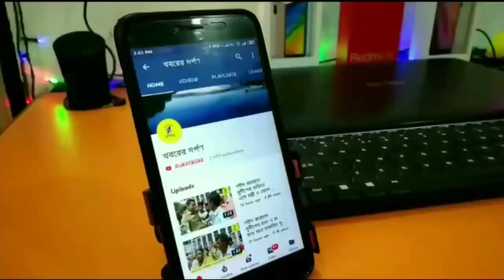ওয়েব স্টার সার্ভিসেস সোসাইটির সদস্যরা আদিবাসী গ্রামে পৌঁছে দিলেন নিত্য প্রয়োজনীয় দ্রব্যের উপহার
ওয়েবস্টার সার্ভিসেস সোসাইটির সদস্যরা নদীয়া জেলা জুড়েই বিভিন্ন কর্মসূচী নিয়ে চলেছে। সেরকমই তেহট্ট -১ব্লকের বিভিন্ন জায়গায় পৌঁছে দিচ্ছে চাল,ডাল,আলু, সয়াবিন,সর্ষের তেল,সাবান,সার্ফ সম্বলিত উপহার সামগ্রী। তেহট্ট থানার রামচন্দ্রপুরের সর্দার পাড়ায় পৌঁছে গিয়েছিল উপহার নিয়ে। সংস্থার সদস্যরা মাস্ক,গ্লাভস্ পরে শারীরিক দূরত্ব বজায় রেখে প্রায় ১২০টি পরিবারের হাতে তুলে দেয় দ্রব্য সামগ্রী।এলাকা পরিদর্শনে বেরিয়ে   তেহট্ট-১ব্লকের বি.ডি.ও সাহেব স্বেচ্ছাসেবী সংস্থার এই কর্মসূচি দেখে এগিয়ে আসেন এবং  স্বাস্থ্যবিধি মেনে চলা হচ্ছে কিনা সে বিষয়ে খোঁজ নেন এবং কয়েকটি পরিবারের হাতে উপহার তুলে দেন। সংস্থার সদস্য তন্ময় বিশ্বাস জানিয়েছেন, সারা বছরই তারা বিভিন্ন সমাজসেবামূলক কাজ করেন। এই আদিবাসী এলাকায় শিক্ষার প্রসারের জন্য আগে থেকেই তারা বিনামূল্যে শিক্ষা ক্লাস ও শিক্ষা সরঞ্জামের ব্যবস্থা করেছেন। বর্তমানে নদীয়া জেলার বিভিন্ন প্রান্তে প্রায় ৫৪০টি পরিবারের হাতে খাদ্যদ্রব্য তুলে দিয়েছেন। আগামী দিনেও তাদের এই কর্মসূচি চলবে বলে জানিয়েছেন।